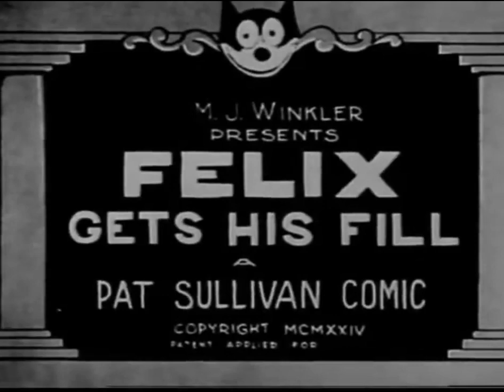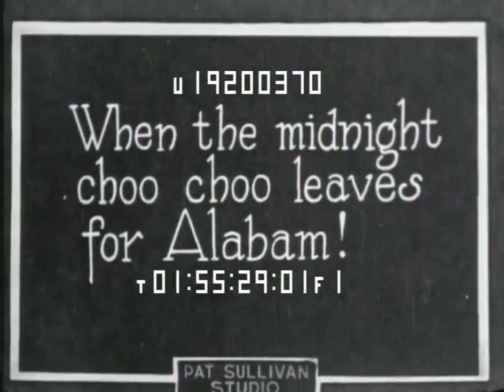Felix Gets His Fill (1925)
A Pat Sullivan Studios Felix the Cat cartoon released on May 1st, 1925 by distributor M.J Winkler.

This cartoon contains lots of outdated, very racist stereotypes. I do not condone this in anyway, this just seen as okay at the time.

Felix is starving, he cannot find any eats. But he gets an idea when he stumbles across a poster, where he learns there is food to be eaten in the South.